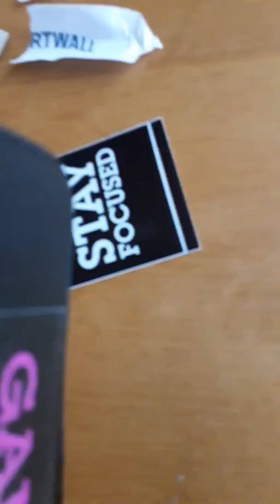ED tarrojen avaalua🙏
(Bergeleen kakara)